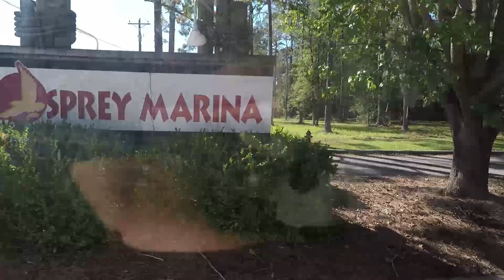FSV Ep. 47: Beach toys...for guys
Family Sailing Vlog: Episode 47: Beach Toys for guys!

In this episode, we travel to Myrtle Beach and Mike picks up a special package!  We start in Holden Beach,  North Carolina which is a great stop on the Intracoastal Waterway (ICW).  Then, we head to one of our favourite marinas, Osprey Marina, outside of Myrtle Beach.